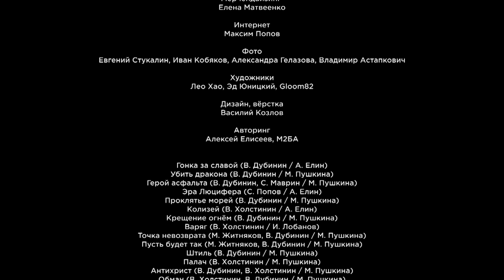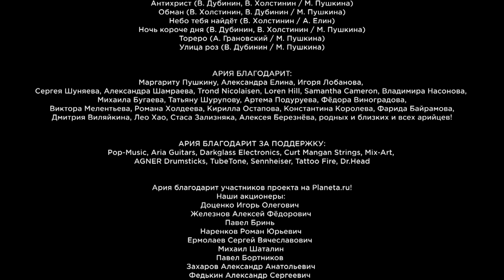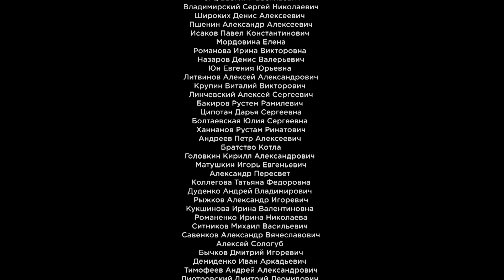АРИЯ — Гость из Царства Теней (LIVE, FULL)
🤘🏽Концерт группы АРИЯ "Гость из Царства Теней" (Москва, ВТБ Арена, 30 апреля 2019 года) / ARIA "Guest from the Shadow Kingdom" (Live from VTB Arena, April, 30, 2019).

0:00 Гонка за славой
6:03 Убить дракона
12:44 Герой асфальта
17:49 Эра люцифера
24:28 Проклятие морей
36:15 Колизей
42:53 Крещение огнём
48:50 Варяг
55:58 Точка невозврата
1:01:18 Пусть будет так
1:06:44 Штиль
1:12:44 Палач
1:21:08 Антихрист
1:26:20 Обман
1:31:55 Небо тебя найдёт
1:37:53 Ночь короче дня
1:45:37 Тореро
1:50:55 Улица роз